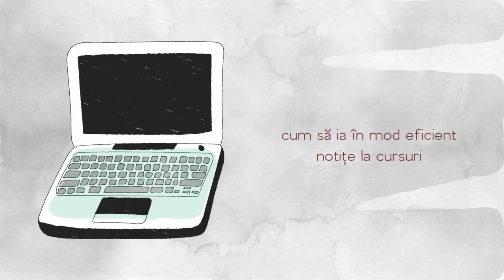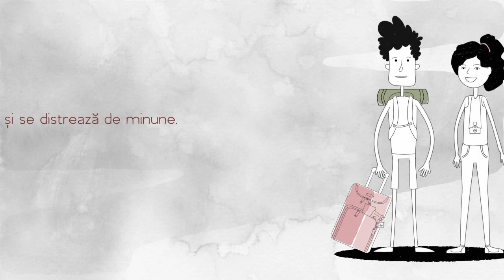StudHub UBB - calea spre succes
Proiectul StudHub UBB are ca scop reușita universitară (iar mai apoi cea profesională) a studenților de anul I. a Universității Babeș-Bolyai.